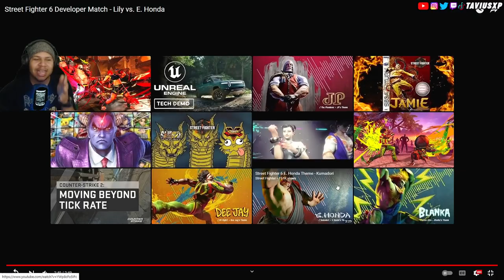LILY'S TOP TIER?! Lily vs E. Honda Reaction - Street Fighter 6 Developer Matches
Capcom released some NEW content of some matches! Lily Vs E. Honda. All I'm sayin'...Lily looks RIDICULOUS frfr. Are you excited for either of these two? Hope you enjoyed the video! c:

Hey, hey! I see you reading the description. (Comment "the voice of the spirit!" if you got this far. Lol.) c:

~ TaviusXP™

STOP LILY! | Lily vs. E. Honda REACTION - Street Fighter 6 Developer Matches